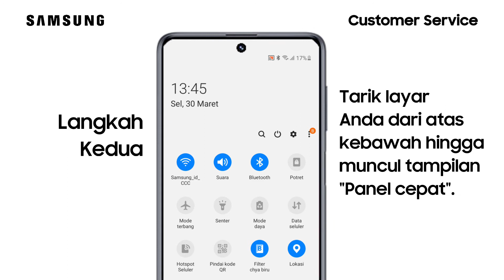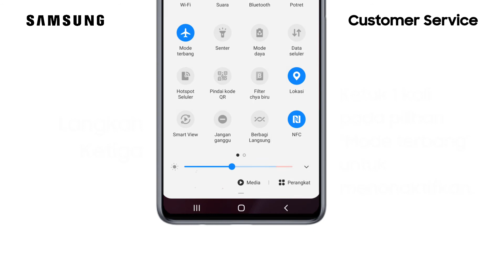Galaxy M31 - Cara Menonaktifkan Mode Terbang Melalui Panel Cepat